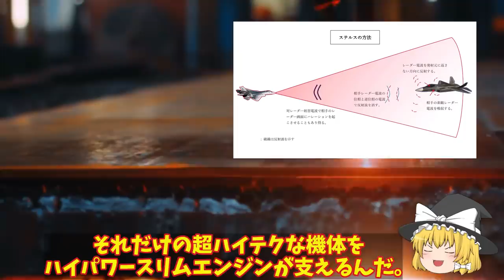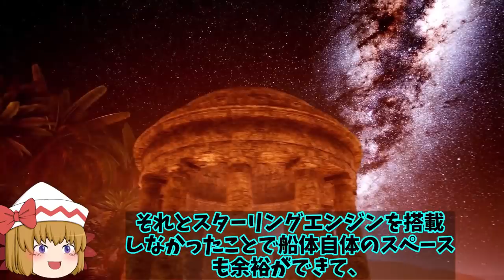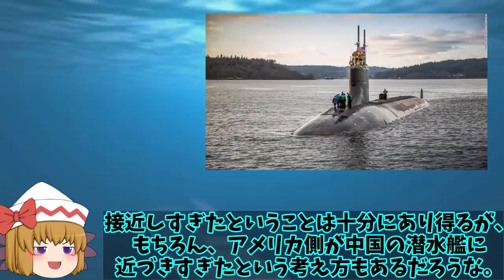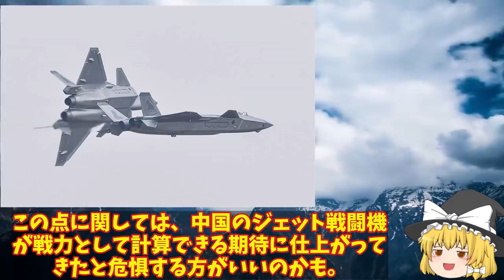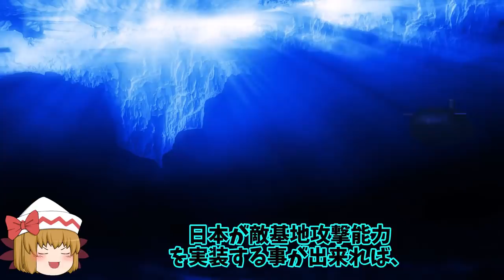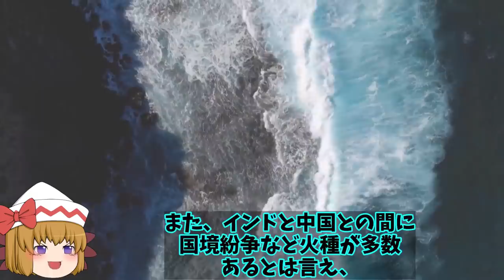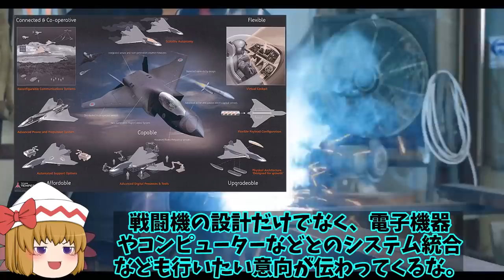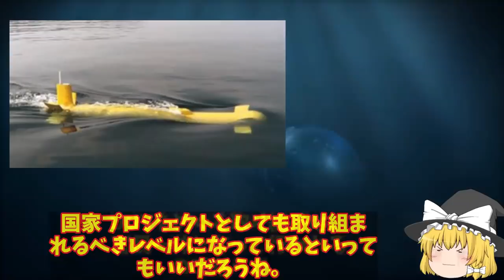【総集編】トップ10 三菱マジで計画中F3戦闘機開発！次世代戦闘機での世界では注目の的に導入配備に無人戦闘機も？【ゆっくり解説・軍事News】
引用・転載「出典：海上自衛隊ホームページ」
引用・転載「出典：航空自衛隊ホームページ」
引用・転載「出典：陸上自衛隊ホームページ」